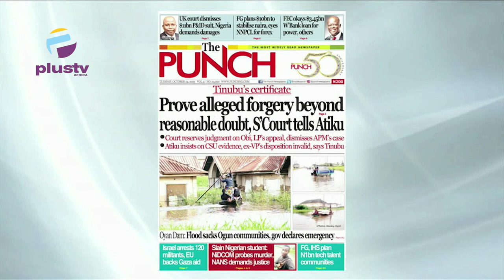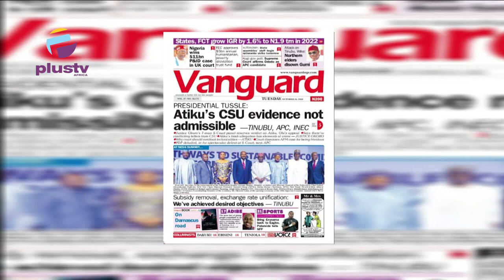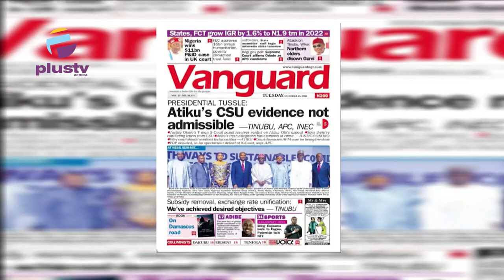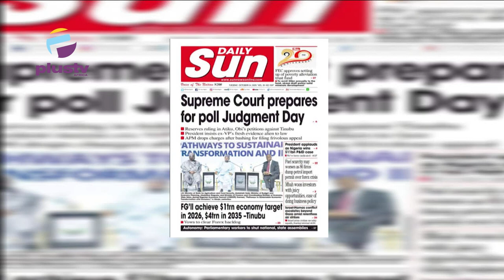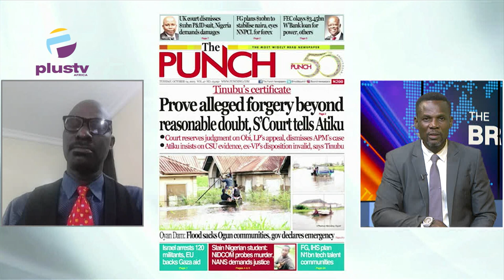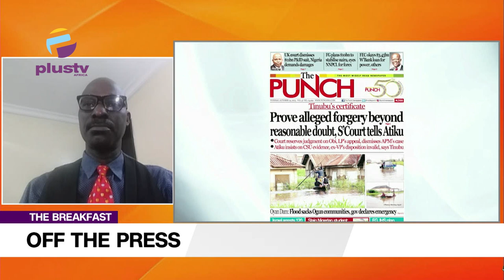Tinubu Certificate: Prove Alleged Forgery Beyond Reasonable Doubt Supreme Court Tells Atiku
Chris Kehinde- Nwandu, Public Affairs Analyst Joined Nyamgul Agaji to review the biggest stories in Newspapers today. Join us on weekdays at 7:15 a.m. on OffThePress, as we discuss the biggest newspaper headlines today.